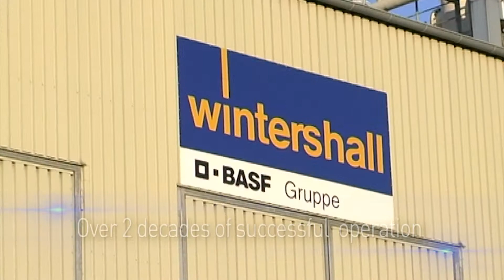IDE Water Treatment Solutions movie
The IDE Industrial Water Treatment Solutions for SAGD and Coal Seam Gas